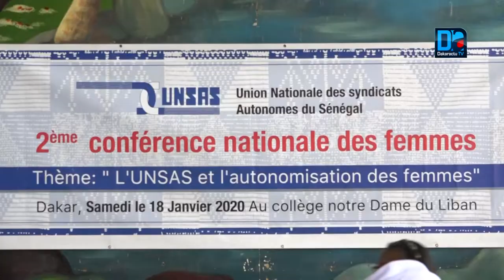Autonomisation des femmes Les femmes de l’UNSAS mènent le combat